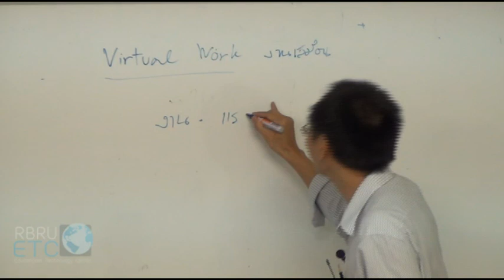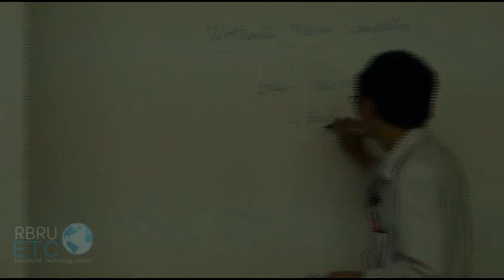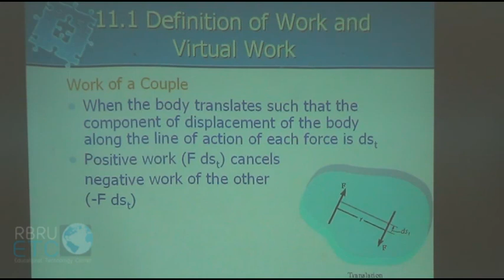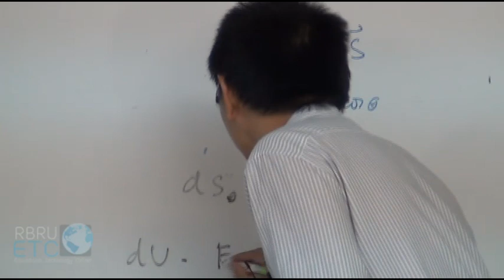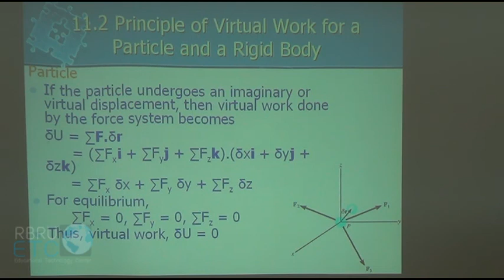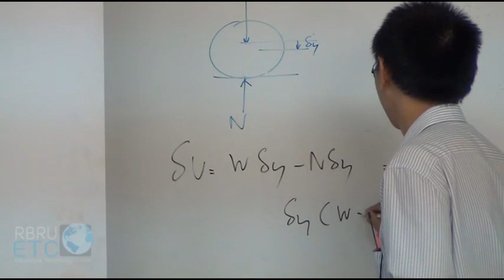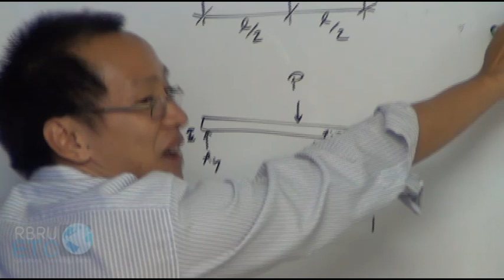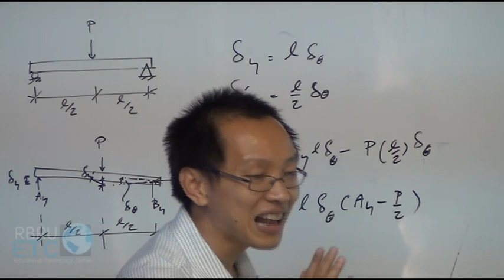สถิตยศาสตร์วิศวกรรม 11.1-11.2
6161103  สถิตยศาสตร์วิศวกรรม
บทที่ 11 Virtual Work
11.1 Definition of Work and Virtual Work
11.2 Principle of Virtual Work for a Particle and a Rigid Body

โดย ดร.สินาด  โกศลานันท์